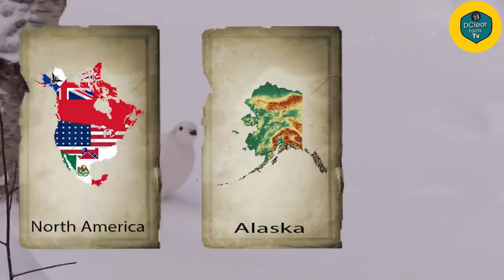🤔👉 इन्हें देखकर scientist भी हैरान हैं Top 10 Invisible Animals In The World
Video Summary:
 12. Eastern Screech Owl
11.Leaftailed Insect
10.Oak Leaf Butterfly
09. Pygmy Seahorse
08.Leptocephalus
07.Great Tree Frog
06.The Buff-Tip Moth
05.Leaftailed Gecko
04. Pink Winged Stick
03. Mossy Frog
02. Octopi
01. Willow Ptarmigan

This video tells you unknown facts about the world more interestingly. Knowledge is power so boost your knowledge with us.

Note: All Images are used from Google or Free Websites like Pixabay, Pexels, etc, and videos are used either from purchased subscriptions or from free websites.

Transparent animals |Can you see these animals |  Pygmy seahorse |  Pink winged stick | Leaf-tailed geeko | Mossy frog | Invisible octopus | The beautiful world of transparent animals. Can you see the animals | Most invisible animals | Can you see the buff tip moth | Try to spot these animal which are hiding | Invisible animal pets | Unseen transparent and invisible animals |